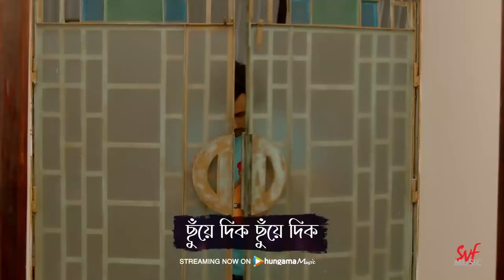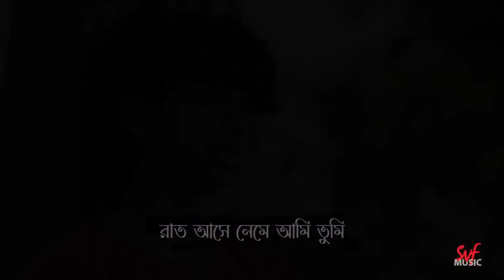Alote Chol (আলোতে চল) | Srikanto | Mridul Bepari | Cover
Cover: Mridul Bepari
Original Singer: Debayan Banerjee
Composer: Anis Ahmed
Music production/Arrangement by: Anis Ahmed
Guitar/Strokes: Debayan Banerjee
Lyricist: Pralay Sarkar
Mixed and mastered by: Debayan Banerjee